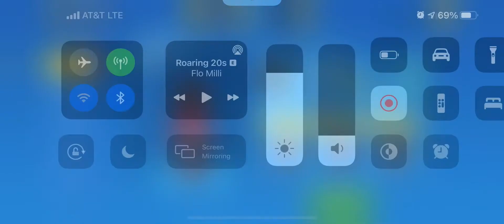UNO MOBILE: Season 7 Stream 21: Some of this week's best wins 🥳👍🏾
This stream is rated MA 🔞 for mild profanity. The music 🎶 played during the stream is not owned by me but by their respective￼ owners. You must be over 18 to watch this stream 🔞

Hello I'm AG3 Mr Xoxo69 my UNO Mobile ID is 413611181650
My UNO Mobile Club ID is 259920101 so add me or join my club UNO Classic Academy U.C. Academy for short where our philosophy is an UNO classic play logic one ☝🏾I'm not a professional gamer just a classic UNO player so I decided to stream content of it on YouTube. Enjoy the new season of UNO Mobile ranked mode with me📱😌 I hope my voice, the game sound effects and copyrighted © music from Mattel163 and their respective￼ owners will entertain you 🎧 thanks 😊 so much for watching.